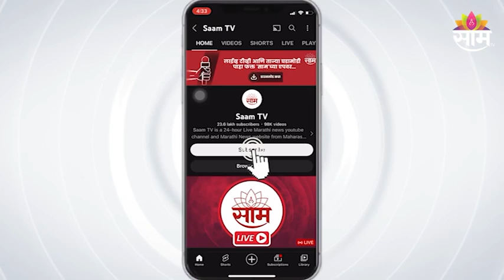Jitendra Awhad : आधी चुकले, नंतर सावरले !, पाहा हा स्पेशल रिपोर्ट | SAAM TV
Jitendra Awhad : आधी चुकले, नंतर सावरले !, पाहा हा स्पेशल रिपोर्ट